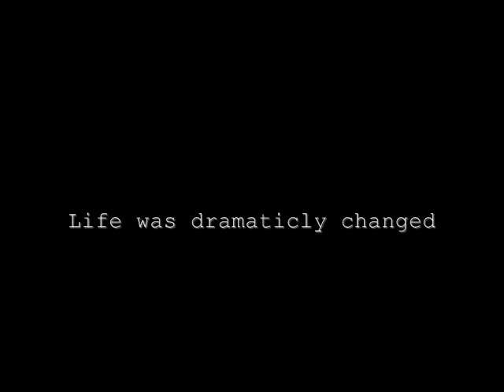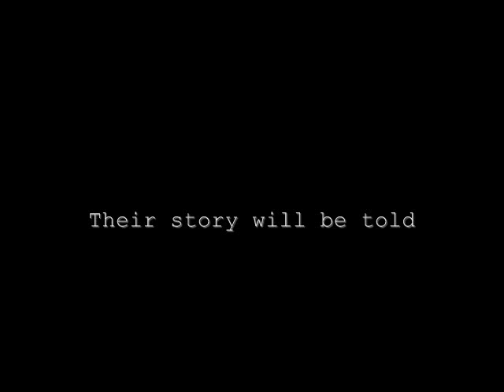"Columbine" movie trailer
the trailer for an upcoming columbine project in memory of those who lost their lives on april 19th 1999